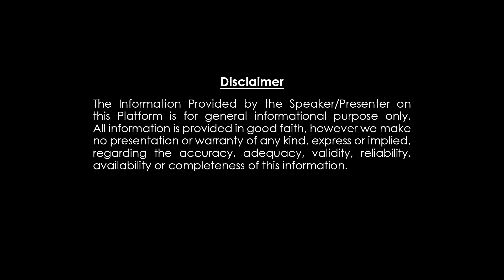మిధున రాశి (19-26) July 2023 | 14 గవ్వలు తిరగబడ్డాయి | Chintamani Gavvala Panchangam | Dharma Patham